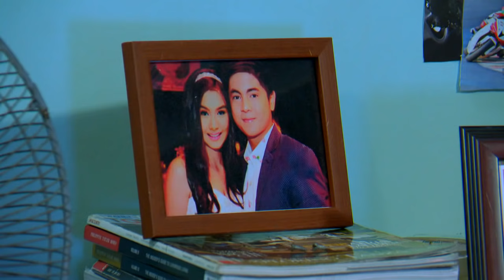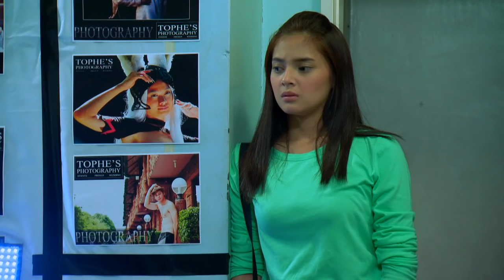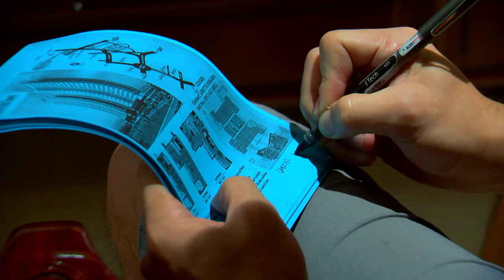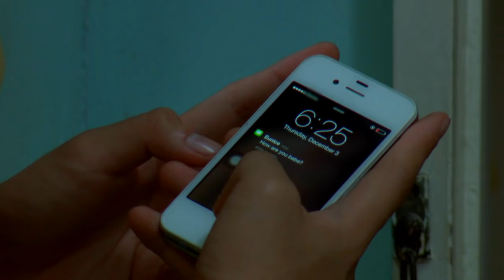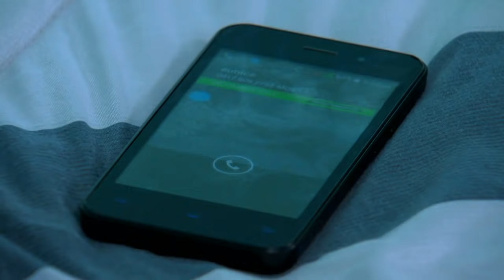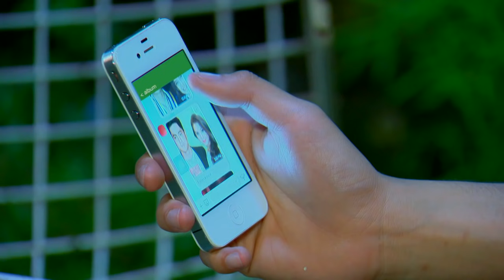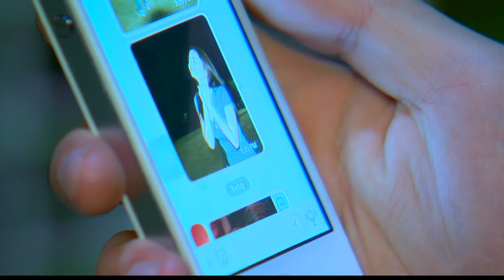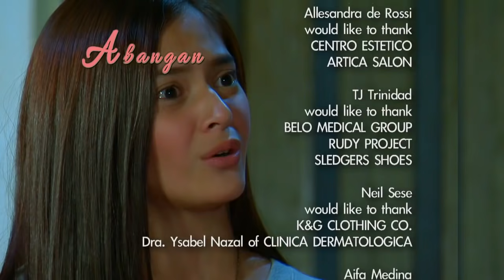Wish I May: Full Episode 29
'Wish I May' follows the story of Olivia who lost her daughter, Carina, because her father was against her relationship with Clark. She desperately searches for her child but her illness (chimerism) prevents her from claiming her maternal rights. In the midst of fighting for her daughter, she meets Clark and his son, Tristan. Tristan and Carina become each other's best friends. Will Olivia and Clark ever have a chance to be together again or will Carina and Tristan pick up where their parents left off?

Watch full episodes of ‘Wish I May’ on GMANetwork.com/fullepisodes 'Wish I May' stars Miguel Tanfelix and Bianca Umali. Also included in the cast are Camille Prats, Mark Anthony Fernandez, Alessandra de Rossi, Neil Ryan Sese, Rochelle Pangilinan, Glydel Mercado, Eva Darren, TJ Trinidad, Prince Villanueva, Ash Ortega, Sandy Talag, Lovely Abella, Mark Herras, Arthur Solinap, Mon Confiado, and Franco Lagusad.